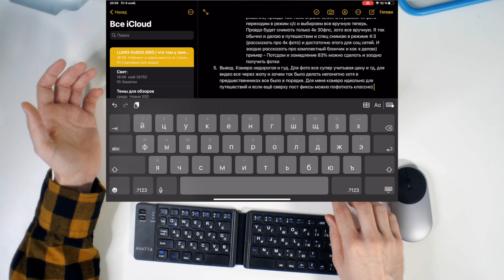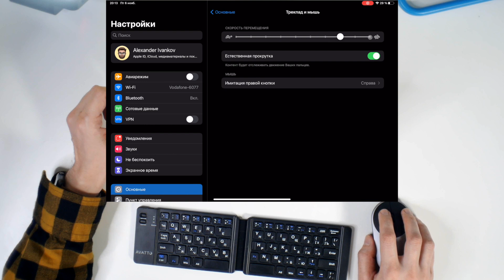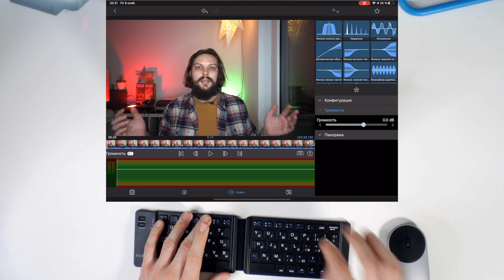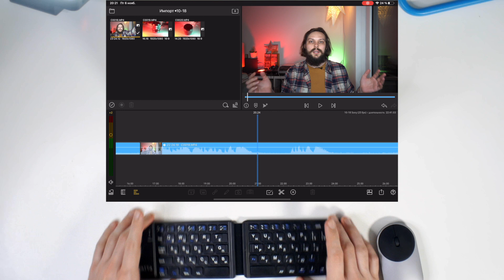Монтаж на iPad Pro c внешней клавиатурой и мышью в LumaFusion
Рассказываю о моем опыте монтажа на iPad c внешней клавиатурой и мышью

Клава из видео
Более удобная клавиатура
Клавиатура с трекпадом